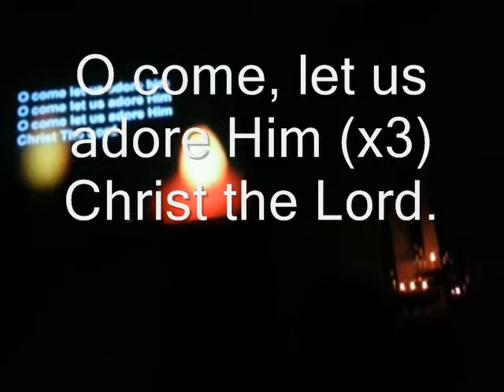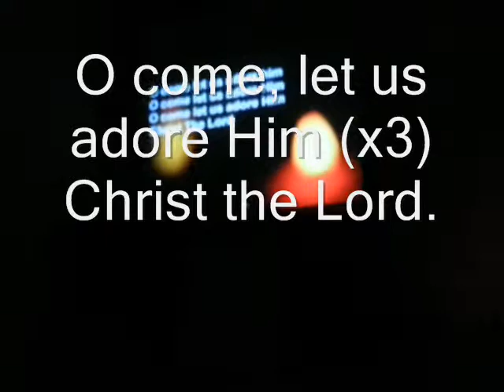"O come, all ye faithful"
Carol & Candlelight Christmas Eve Service 2014 at Pentecost Meth Church.